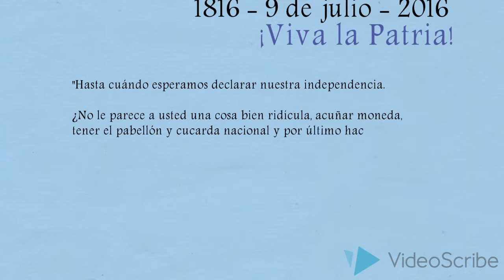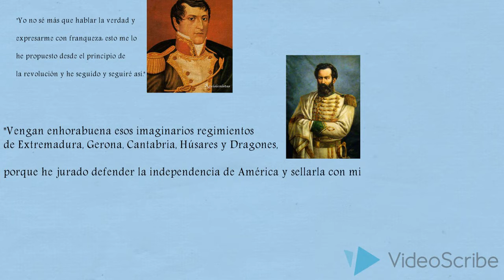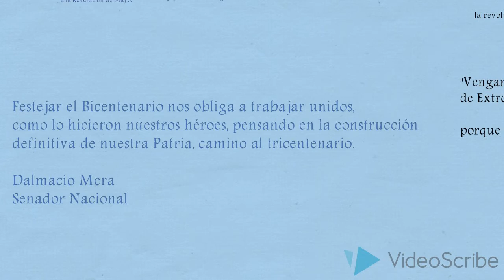Feliz día de la independencia ¡viva la patria!